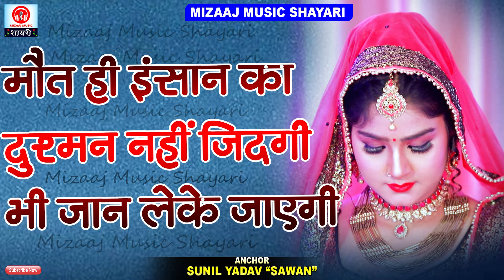Tum Jindgi Ho Meri Shayri_Love_2021